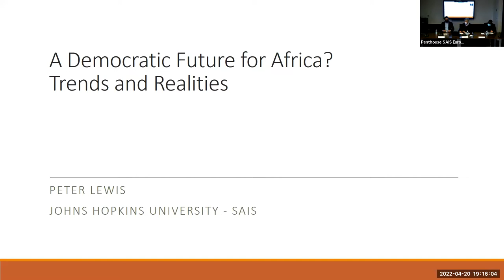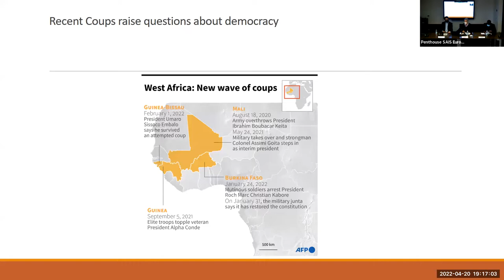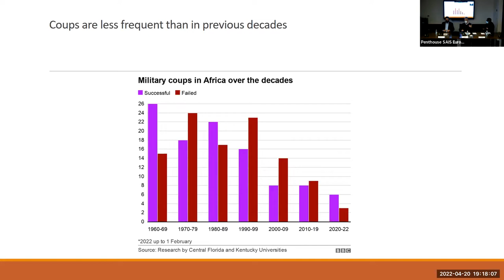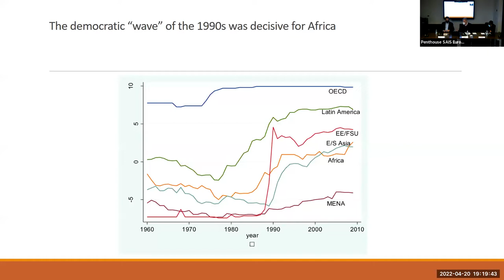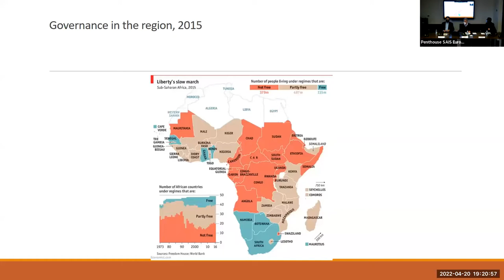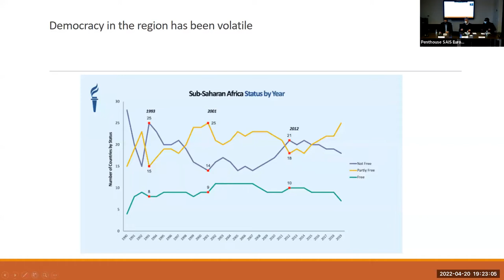A Democratic Future for Africa?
Nic Cheeseman, University of Birmingham, UK, Emmanuel Gyimah-Boadi
Afrobarometer, Ghana, Peter Lewis, Johns Hopkins University SAIS, US, Chiedo Nwankwor, Johns Hopkins University SAIS Women Lead, US, Obiora C. Okafor, Johns Hopkins University SAIS, US